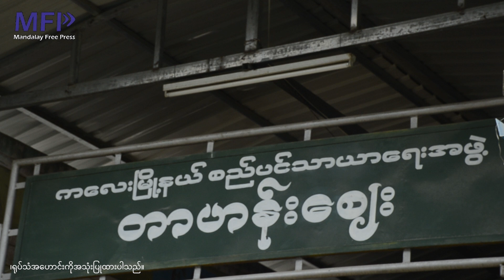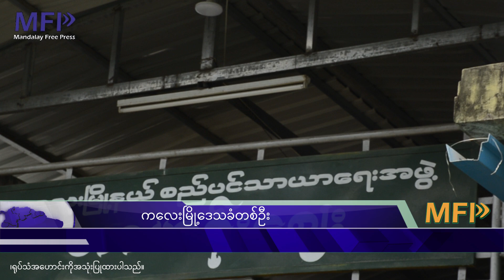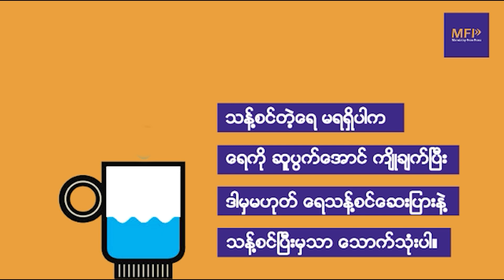ကလေးမြို့မှာ ဓါတ်ဆီ၊ ဆေးဝါး အပါအ၀င် အခြေခံ စားသောက်ကုန်တွေ အဆန်မတန် ဈေးတက်ပြီး ပြတ်လပ်တဲ့အထိ ဖြစ်နေ၊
စစ်ကိုင်းတိုင်း၊ ကလေးမြို့မှာ နိုဝင်ဘာလဆန်းက စတင်ပြီး တိုက်ပွဲတွေ ဖြစ်ပွားသလို စစ်အုပ်စုရဲ့ ပိတ်ဆို့ မှုတွေကြောင့် လမ်းပန်းဆက်သွယ်ရေး ပြတ်တောက်ပြီး ဓါတ်ဆီနဲ့ ဆေးဝါး အပါအ၀င် အခြေခံ စားသောက်ကုန်တွေ အဆမတန် ဈေးမြင့်တက်ကာ ပြတ်လပ်တဲ့အထိ ဖြစ်နေတယ်လို့ ကုန်သည်တွေနဲ့ မြို့ခံတွေက ပြောပါတယ်။ ‌

ကလေးမြို့မှာ ယနေ့ ဒီဇင်ဘာ(၁၂)ရက် စျေးနှုန်းတွေအဖြစ် ဓါတ်ဆီတစ်ဂါလံ ကျပ်(၄၅၀၀၀)၊ အာလူး တစ်ပိဿာ ကျပ်(၉၀၀၀)၊ ကြက်သွန်ဖြူတစ်ပိဿာ ကျပ်(၂၇၀၀၀)၊ ကြက်သွန်နီ တစ်ပိဿာ ကျပ်(၆၀၀၀)၊ ငရုတ်သီး တစ်ပြည် ကျပ်(၆၅၀၀)အထိ စျေးပေါက်နေတယ်လို့ ဆိုပါတယ်။

အဲ့ဒီလို အခြေခံ စားသောက်ကုန်တွေကို လိုသလောက်လည်း ၀ယ်ယူလို့ မရဘူးလို့ ဒေသခံတွေက ပြောပါတယ်။

ကလေးမြို့ဒေသခံတစ်ဦး၊
"အဲ့ဒါ အဲ့ဒါတွေကတော့ တက်တယ်နော်။ အဆမတန် ဈေးတက်နေကြတာ။ အခုဆို ကွမ်းယာ (၅၀၀)ဖိုး သုံးယာ၊ ကျန်တဲ့ ကုန်စိမ်းတွေက ပြတ်တာများတယ်။ ဆီတို့ ဘာတို့ပေါ့။ စက်သုံးဆီတွေလည်း ပြတ်တယ်။ နှစ်ခုလုံးပဲ အတူတူပ။ စက်သုံးဆီဆို မရှိသလောက် ရှားတယ် "

ကလေးမြို့မှာ အခုလို ကုန်စျေးနှုန်း မြင့်တက်ပြီး ရှားပါးပြတ်လပ်တဲ့အထိ ဖြစ်နေရတာဟာ ကလေးမြို့ကို အဓိက ကုန်စည် သယ်ယူပို့ဆောင်ရာ လမ်းကြောင်းဖြစ်တဲ့ ကလေး-မဟာမြိုင်လမ်း၊ ကလေး -ဟားခါးလမ်း စတဲ့ လမ်းတွေ သွားလာလို့ မရတာကြောင့် ဖြစ်တယ်လို့ ကုန်တင်ကား ပြေးဆွဲသူတွေနဲ့ ဒေသခံတွေက ပြောပါတယ်။

လက်ရှိမှာလည်း စစ်ရေး အခြေအနေ တင်းမာနေသလို တိုက်ပွဲတွေ မကြာခဏ ဖြစ်ပွါးနေတာကြောင့် ကလေး-မဟာမြိုင်လမ်း၊ ကလေး-ဟားခါးလမ်းတွေ သွားလာလို့ မရသေးဘူးလို့ ဒေသခံတွေက ပြောပါတယ်။

လက်ရှိ အချိန်မှာတော့ စစ်အုပ်စုက ကလေးမြို့ ၀င်ထွက်ပေါက် အဓိက လမ်းမတွေ ဖြစ်တဲ့ ကလေး-က‌လေး၀- တမူးလမ်း၊ ကလေး-ဟားခါး‌လမ်း၊ ကလေး -ဂန့်ဂေါလမ်းတွေကို ပိတ်ဆို့ထားကာ ဖမ်းဆီးစစ်ဆေး ငွေညှစ်တာတွေ လုပ်နေပြီး အကန့်အသတ်နဲ့သာ သွားလာခွင့်ပြုနေတယ်လို့ မြို့ဒေသခံတွေက ပြောပါတယ်။

ဒါ့အပြင် ကလေးနယ် ကျေးလက်ကနေ မြို့တွင်းကို ၀င်ရောက်ရာ လမ်းမဖြစ်တဲ့ ကလေး-ရာဇဂြိုလ်လမ်း၊ ကလေး -စက္ကန့်လမ်း၊ စက်မှုဇုံရပ်ကွက် ကျောက်ဂူလမ်း စတဲ့ လမ်းအားလုံးကိုလည်း စစ်အုပ်စုက ပိတ်ဆို့ထားပြီးတော့ လမ်းသွားလမ်းလာတွေကို ဖမ်းဆီးငွေညှစ်တာတွေ ထင်တိုင်းကျဲ လုပ်နေတာကြောင့် ပြည်သူတွေ မသွားလာရဲဘဲ ဖြစ်နေတယ်လို့ ဒေသခံတွေက ပြောပါတယ်။

ကလေးနယ် ကျေးရွာက ဒေသခံပြည်သူ
"ဂိတ်မှာ တော်တော်စစ်တယ်တဲ့နော်။ မှတ်ပုံတင်တွေကော၊ အကုန်စစ်တယ်။ ဟိုတလောက ဆိုရင် ကားနဲ့ မြို့ထဲကနေ တောင်ပိုင်းကို ပြန်တာ။ ပြန်တာတအားများတော့ ကားပေါ်က ပါတဲ့ပစ္စည်းတွေလည်း ယူတယ်။ ပစ္စည်းတွေ အကုန်ချထားခဲ့တာ၊ အဲ့ဒါပြီးရင် အခုရက်ပိုင်းမှာ ရွာတွေ ကျောက်ဂူလမ်းမကြီးကို ပိတ်ထားတယ်၊ ပြန်ရင် မှတ်ပုံတင်တွေ စစ်တယ်။ "

ဒီလို အခြေခံ စားသောက်ကုန်တွေ ဈေးနှုန်းမြင့်တက်ပြီး ပြတ်လပ်တဲ့အထိ ဖြစ်နေတာကြောင့် မြို့ပေါ်နဲ့ ကျေးလက်မှာ နေထိုင်တဲ့ စစ်ရှောင်တွေဟာ အခက်ခဲကြုံတွေ့ နေရတယ်လို့ အကူအညီ ပေးသူတွေက ပြောပါတယ်။

စား၀တ်နေရေး ခက်ခဲတာကြောင့် စစ်ပြေးပြည်သူတချို့ကတော့ နယ်စပ်ကနေ အိန္ဒိယနိုင်ငံဘက်ကို သွားရောက် ခိုလုံကြတယ်လို့ စစ်ရှောင်အရေး အကူအညီပေးသူ ကလေးမြို့ခံ တစ်ဦးက ပြောပါတယ်။

ကလေးမြို့နယ်မှာတော့ ပြီးခဲ့တဲ့ နို၀င်ဘာလအတွင်း ရာဇဂြိုလ်ကျေးရွာ အကျဉ်းစခန်း အပါအ၀င် စစ်အုပ်စု စခန်းလေးခုကို တော်လှန်ရေး အင်အားစုတွေက တိုက်ခိုက်သိမ်းပိုက်ထားပါတယ်။

ဒါ့အပြင် ကလေးဒေသထဲ စစ်ရေးအရှိန်မြင့်တင်မှာ ဖြစ်တာကြောင့် ဒေသခံ ပြည်သူတွေ လုံခြုံတဲ့ နေရာမှာ နေထိုင်ဖို့နဲ့ စစ်အုပ်စုနဲ့ အနီးကပ် မနေကြဖို့ ကလေးမြို့နယ်  ပြည်သူ့ကာကွယ်ရေးအဖွဲ့ - ပကဖက ထုတ်ပြန် တိုက်တွန်းထားပါတယ်။

ကလေးမြို့နယ်တွင်း လက်ရှိအချိန်ထိ ကားလမ်းတွေ သွားလာလို့ မရသလို တိုက်ပွဲတွေ ထပ်ဖြစ်နိုင်တာကြောင့် ဆေးဝါး၊ ဓါတ်ဆီ၊ အခြေခံစားသောက်ကုန်တွေ အားလုံး ပိုမို စျေးမြင့်တက်ကာ ရှားပါးပြတ်လပ်နိုင်တယ်လို့ ဒေသခံတွေက ခန့်မှန်းပါတယ်။